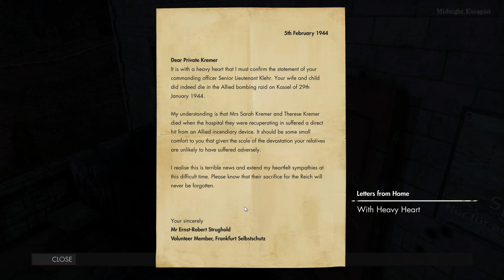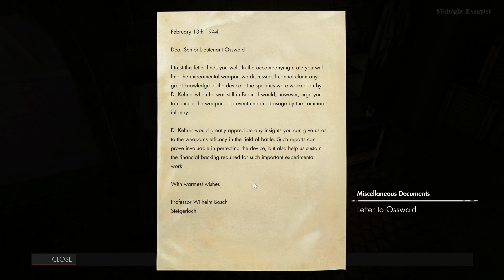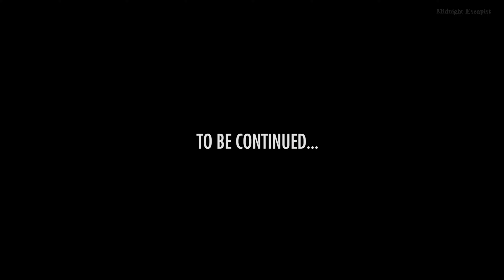Deathstorm DLC / Ep.5: Green Devils (Infiltration) / SNIPER ELITE 4 Longplay in 4K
DLC Deathstorm 2 (Infiltration) - PART 3: Optional Objectives.

00:00 Dead Air (Propaganda Minister)
12:04 Radio Code
22:10 Experimental Weapon
32:52 Valkyrie Squad
37:04 Fahrenheit 451
43:45 Exfiltration

Features of this walkthrough/longplay:
- Sniper Elite (Hard) difficulty with occasional use of Aim Assist
- All optional Objectives
- Some collectibles, I'd like to keep the playthrough more cinematic, not wandering around.
- No Commentary